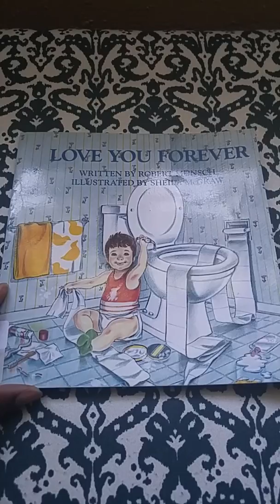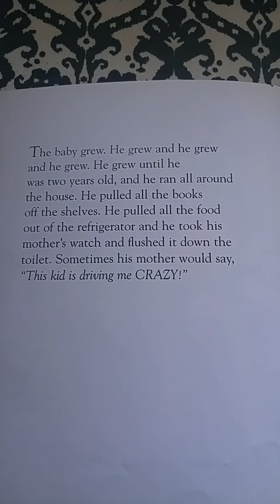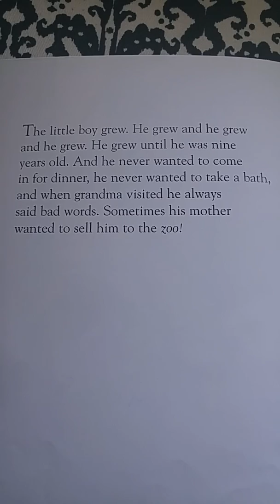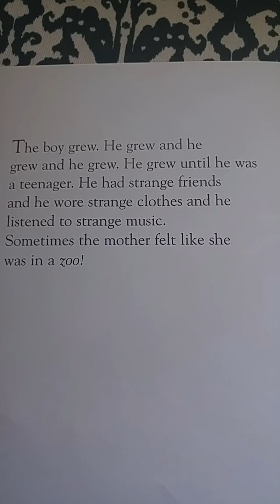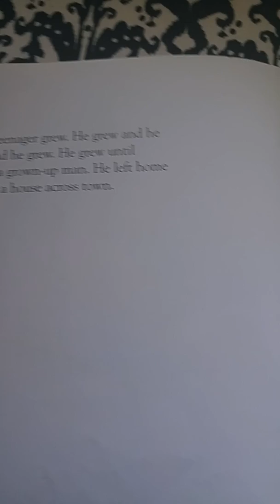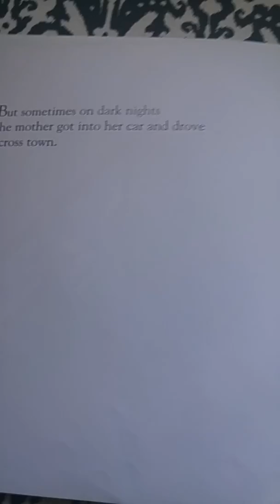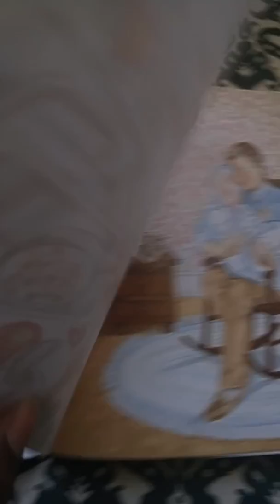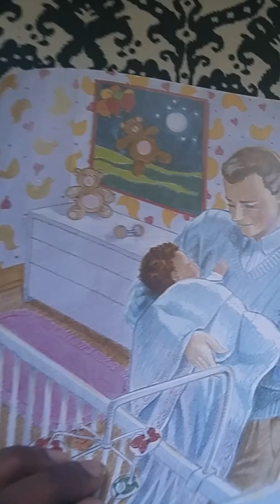Love You Forever by Robert Munsch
An  extraordinarily different story by Robert Munsch is a gentle affirmation of the love a parent feels for their child--forever. Sheila McGraw's soft and colorful pastels perfectly complement the sentiment of the book--one that will be read repeatedly for years.